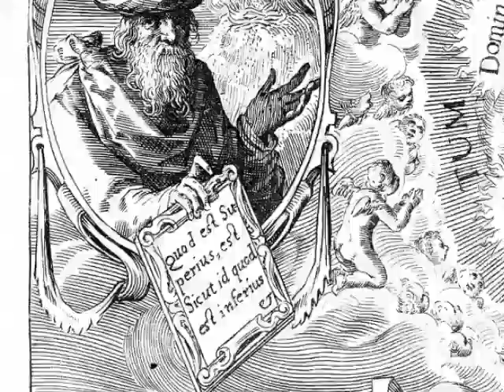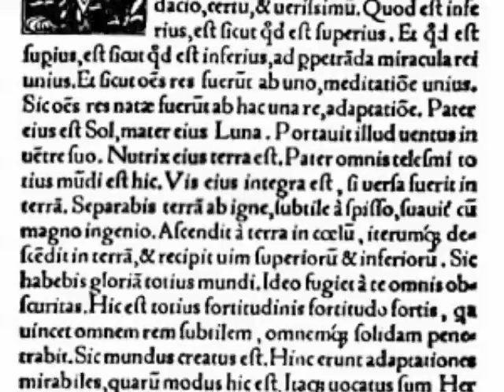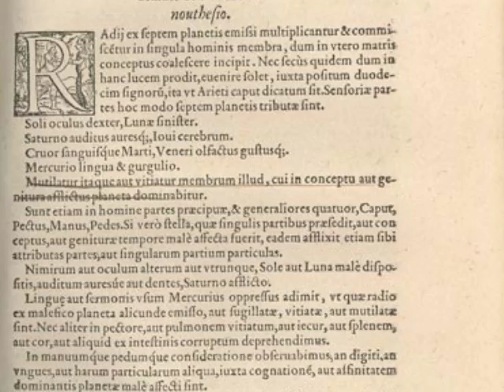Quem foi Hermes Trismegisto, o criador da alquimia?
Tendo vivido por 300 anos no antigo Egito, este mestre da magia egípcio foi o descobridor da alquimia e da astrologia, sendo também o professor de Abraão.

Imagens:

"Thoout, Thoth Deux fois Grand, le Second Hermés, N372.2A" by Jean-François Champollion - Brooklyn Museum. Via Wikimedia Commons

"Peter Paul Rubens - Mercury, 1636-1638" por Peter Paul Rubens - [1]. Licenciado sob Domínio público, via Wikimedia Commons

"Fotothek df tg 0006097 Theosophie ^ Alchemie" by Deutsche Fotothek.

"Table Emeraude Chrysogonus" by Chrysogonus Polydorus - la-rose-bleue.org, see also M. E. Kudrati.

"Pavimento di siena, ermete trismegisto (giovanni di stefano) 02" by see filename or category - scan.

"Houghton Typ 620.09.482 Heinrich Khunrath, Amphitheatrvm sapientiae aeternae" by Heinrich Khunrath - Typ 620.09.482, Houghton Library, Harvard University.

« Aurora-birdsonthechurch » par Inconnu. Sous licence Domaine public via Wikimedia Commons